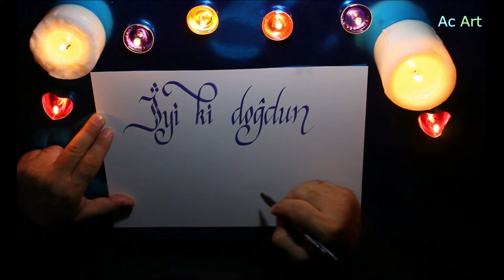İyi ki Doğdun Fatih!